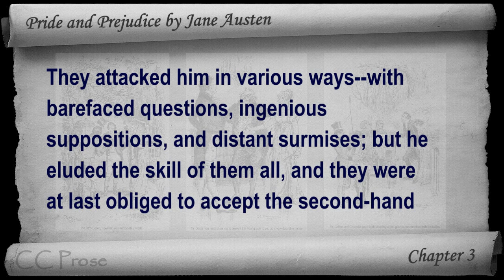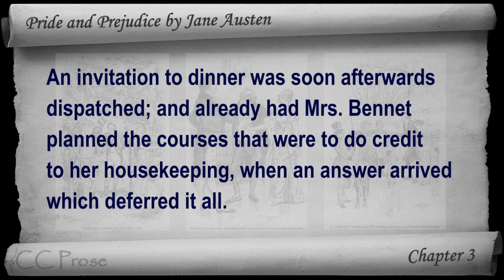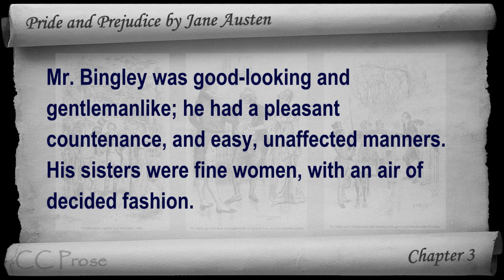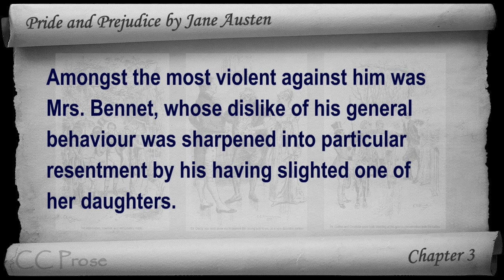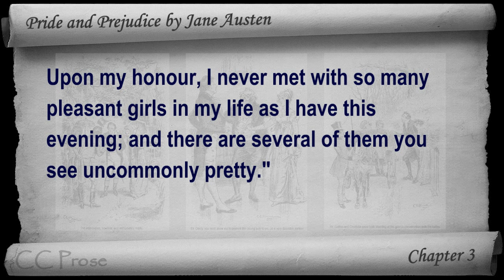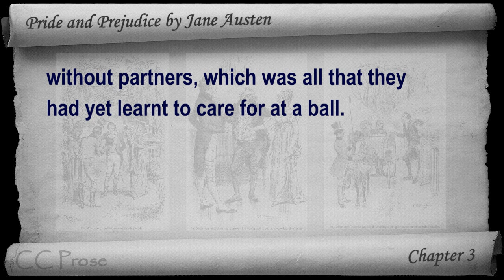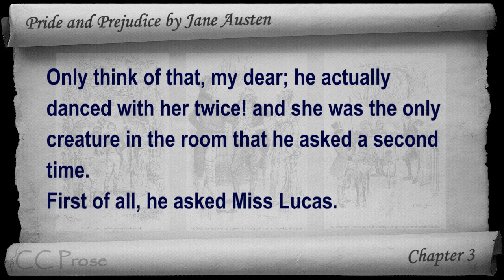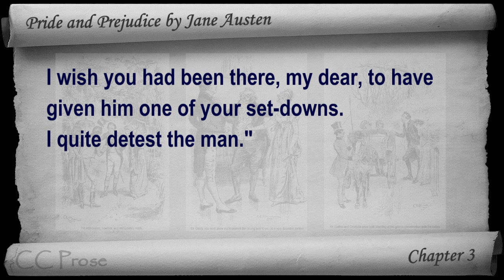Chapter 03 - Pride and Prejudice by Jane Austen